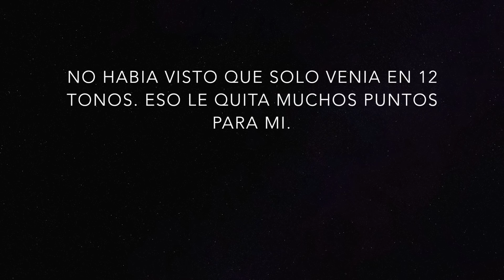ANTI HAUL Y LISTA DE DESEOS